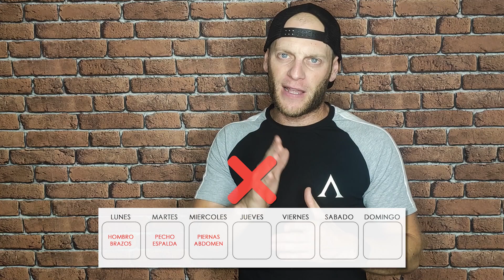Rutina Semanal WEIDER de 3 DÍAS para ENTRENAR EN CASA ▶ [HIPERTROFIA MUSCULAR CON MANCUERNAS] ⭐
Esta es la MEJOR PROGRAMACIÓN que vas a encontrar para ENTRENAR HIPERTROFIA EN CASA 3 DIAS con PESAS.

🥑 ¿Quieres cuidar también tu ALIMENTACIÓN? Rellena el Formulario de nuestra web Sin Compromiso

Si os estabais preguntando si es el CANAL MÁS DURO DE YOUTUBE solo tienes que realizar cualquier rutina de las que he subido.

Si tienes cualquier duda sobre la rutina déjame un comentario y estaré encantado de responderte.

⏩ ¡SÍGUEME!

► Descarga la Guía Gratuita, aprende a montar tu GIMNASIO EN CASA, a EMPEZAR GRABAR tus propios videos y mucho más.

► Micrófono en el Set
► Micrófono Inalámbrico
► Cámara en el Set
► Cámara en exteriores

¿QUIÉN SOY?
Me llamo Jesús Miguel Bustos Maroto y soy Técnico Superior en Actividades Físicas y Deportivas. También:
► Entrenador Personal en FEDA MADRID.
► Entrenador Funcional en FEDA MADRID.
► Nutrición Deportiva de Base en FEDA MADRID.
► Coaching, Liderazgo y PNL en FEDA MADRID.

AQUÍ vas a encontrar un EQUIPAZO dando el 100% y realizando las rutinas MÁS POTENTESS de YouTube. Tendrás que luchar cada día, en cada rutina, en cada entrenamiento para batir tus propios límites.

TE ASEGURO que conseguirás tus metas y objetivos mucho antes de lo que piensas ;) Así que EMPIEZA HOY – EMPIEZA YA.